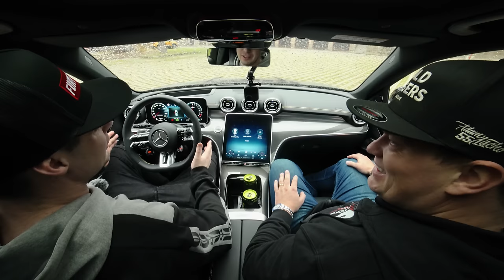Mistr Evropy Adam Lacko hodnotí Mercedes C63 AMG